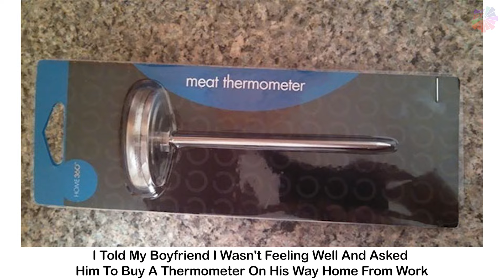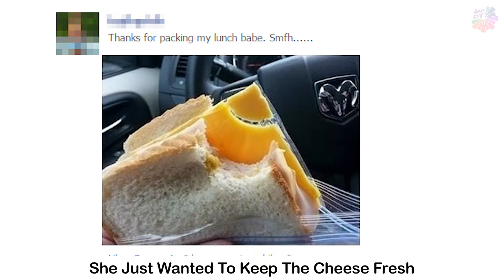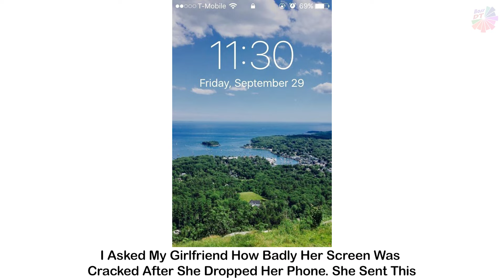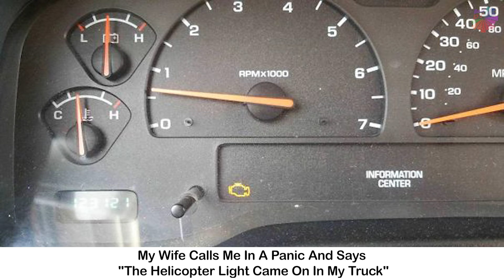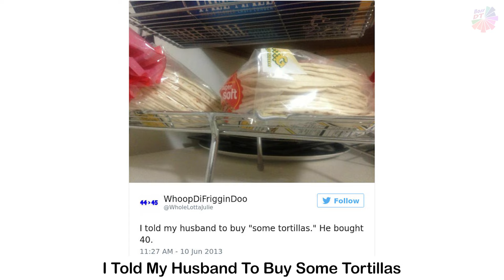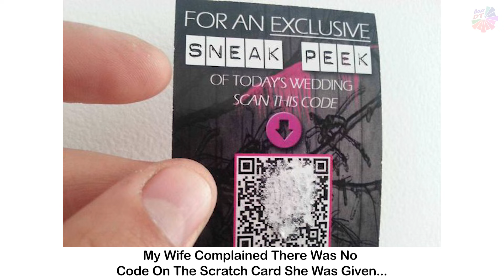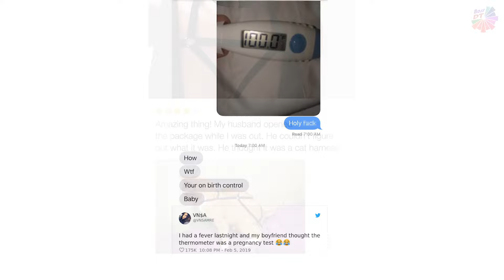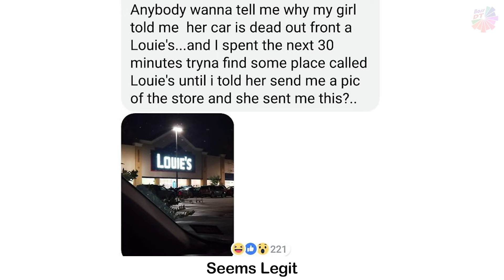People Who Just Realized They’re Dating An Idiot